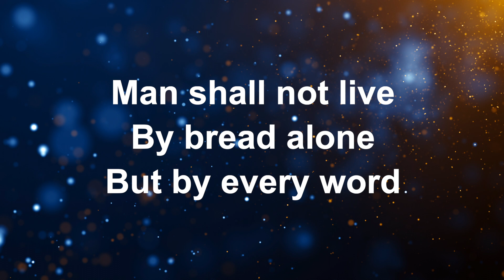Seek Ye First (Acoustic) - Worship Lyric Videos (Preview)